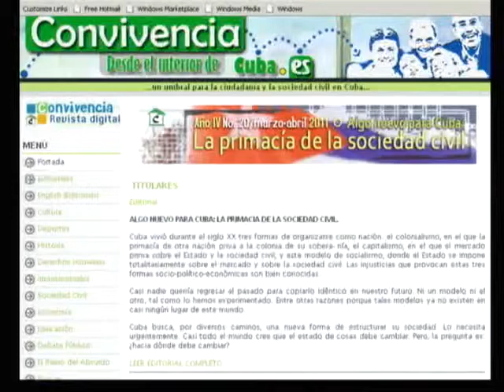TV Martí Noticias — Pide ONG programa de "Acción Afirmativa" para afro-descendientes cubanos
(TV Martí Noticias) — Afirma director de un grupo defensor de los derechos de los cubanos afro descendientes, que en Cuba se necesita un programa de "Acción Afirmativa" del gobierno para lidiar con el problema racial. A pesar que las Naciones Unidas declaró el 2011 como el año internacional de los afro descendientes, en Cuba, afirmó el director del Comité Ciudadano por la Integración Racial, Juan Antonio Madrazo, la situación no es alentadora para los ciudadanos de la raza negra, sobre todo a partir de las reformas económicas del gobierno. Nuestro colega Amado Gil nos preparó este reportaje.